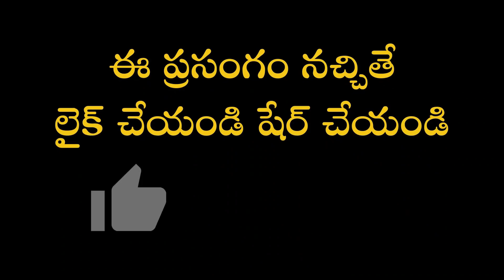బడి నుండి గుడి నుండి చివరకు తల్లిఒడి నుండి కూడా దూరమైపోతున్నది ఏమిటో చూడండి Garikapati Latest Speech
బడి నుండి గుడి నుండి చివరకు తల్లి ఒడి నుండి కూడా దూరమైపోతున్నది ఏమిటో చూడండి.
తెలుగు అసోసియేషన్ అఫ్ నార్త్ అమెరికా(TANA) వారి ఆధ్వర్యంలో జరిగిన "కవి సమ్మేళనం" లో మహా సహస్రావధాని శ్రీ గరికిపాటి నరసింహారావు గారి ప్రారంభ ఉపన్యాసం.